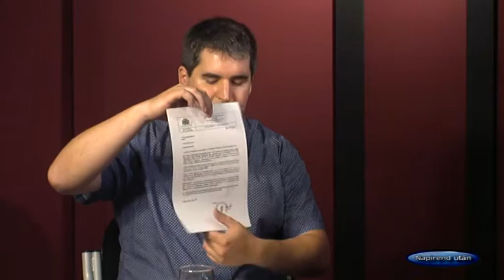Budaörsi TV 170628 Napirend után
Vendég:
- Löfler Dávid frakcióvezető, Fidesz-KDNP
- Simándi Szelim önkormányzati képviselő, BFE